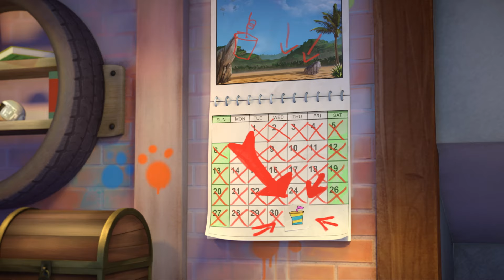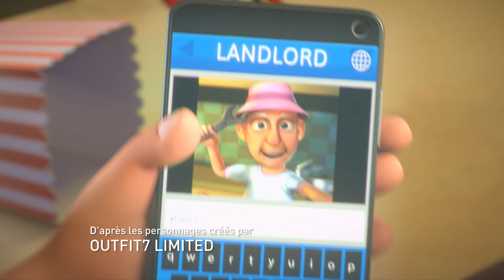Talking Tom & Friends - Romance en ligne (Épisode 34)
Quand Talking Tom devient accroc à une appli de médias sociaux, les milkshakes ne sont plus la priorité.

Rejoins Talking Tom et l'équipe dans leur quête de célébrité ! Tom et Talking Ben cherchent gloire et fortune dans le domaine des technologies, Talking Angela veut devenir chanteuse, Talking Ginger, le fils du voisin, veut juste être dans le coup, et concernant Talking Hank... hé bien, il veut juste regarder la TV et manger ! Bien que leurs projets ne semblent jamais se dérouler comme prévu, comment ne pas vouloir regarder leurs folles aventures ?